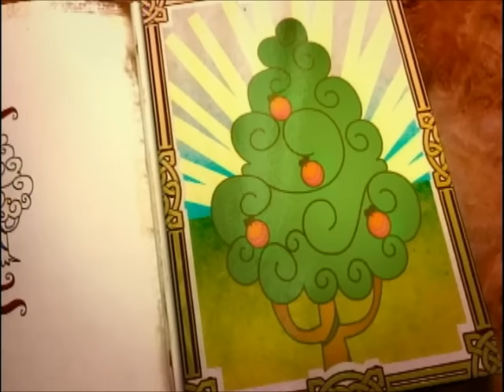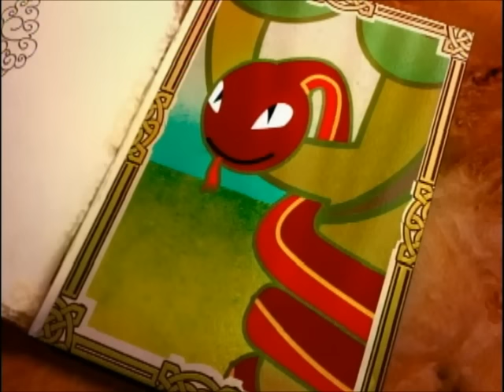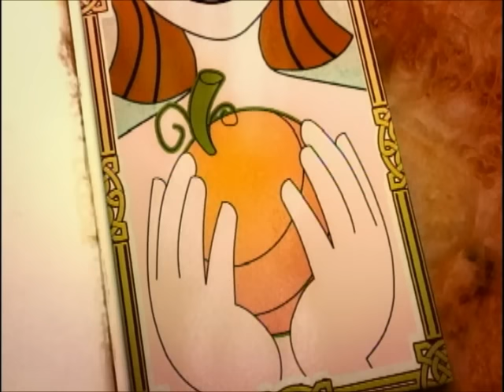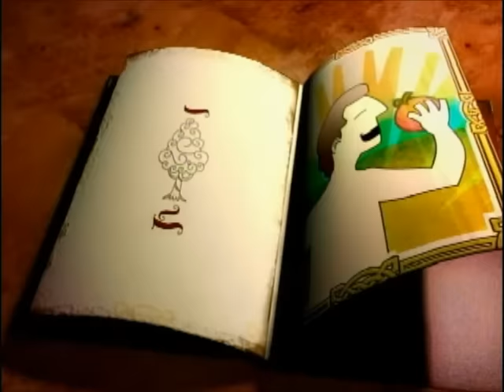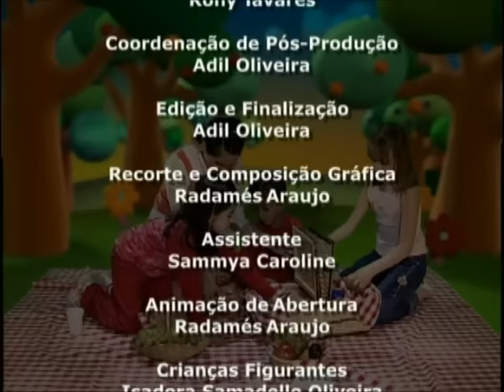Cantando a Bíblia com Alessandra Samadello do Édem a Isaque Vol 1 - O Boneco Adão